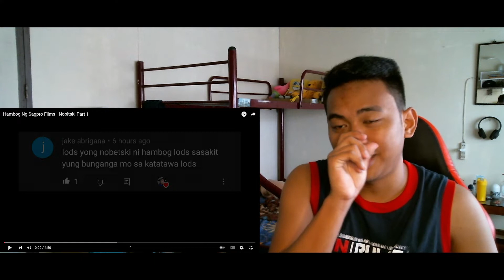Nobitski By hambog part 1 | Reaction Video